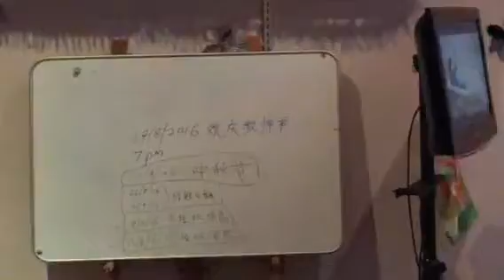纸糊的心-魏文龙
@Nanyang Neo Clan Association